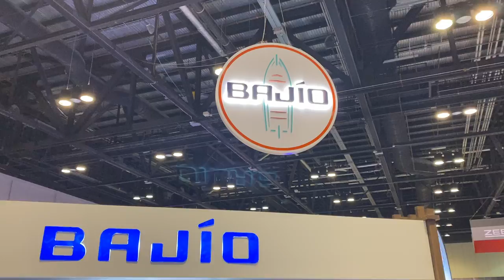Bajio Sunglasses ICAST 2021